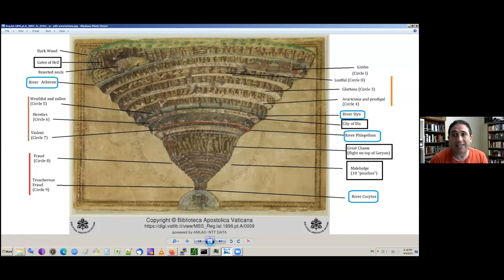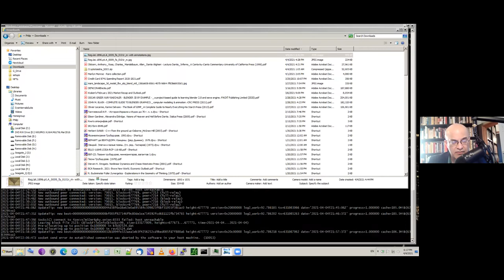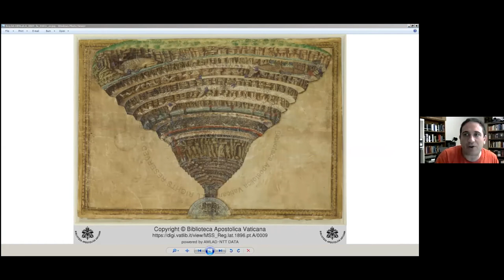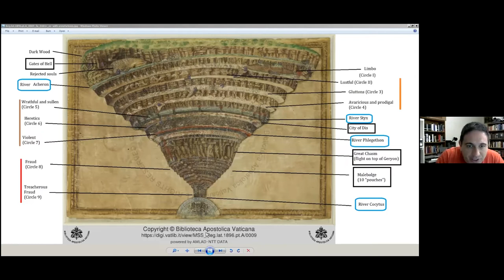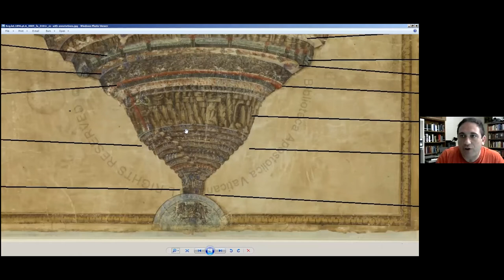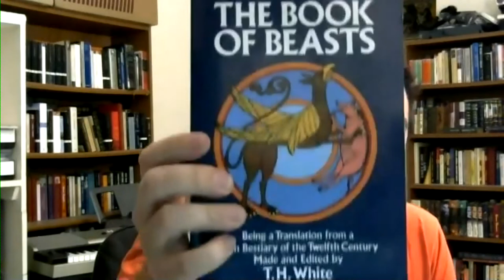Dante's Inferno: Adventures in Hell: Into the Circles of Violence & Fraud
Join us in reading Divine Comedy by Dante

We strongly recommend that you read the book with us--you will get the most value from these Meetups if you do so. But, you are welcome even if you have not read the book.

Format:
1) Introduction to the material by Phil & Doug
2) Those who are reading the book get to share their thoughts about the assigned reading for that Meetup (see schedule below)
3) Breakout rooms with 6-8 people each
4) Takeaways and go around: Everybody can comment
5) General discussion

Schedule:
7 Feb: the Vita Nuova
7 Mar: Inferno 1-12
4 Apr: Inferno 13-23
2 May: Inferno 24-34
6 Jun: Purgatorio 1-11
11 Jul: Purgatorio 12-22
8 Aug: Purgatorio 23-33
12 Sep: Paradiso 1-11
10 Oct: Paradiso 12-22
7 Nov: Paradiso 22-33
5 Dec: Grand Finale: Reflecting on Dante's 7th Centennial Memorial

Here are some resources on Dante:
This 19 minute introduction by Giuseppe Mazzotta is very good (he explains
why the Vita Nuova is important and gives a broad introduction to the

For those of you joining us in the reading, you may read or listen to any
translation you want. Here are two free translations available as text or
audio books:

Here is a more modern translation from the Princeton Dante Project (Robert and Jean Hollander, 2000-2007)

We record all our Meetups and post them on YouTube. Feel free to keep your video on or off as you prefer.